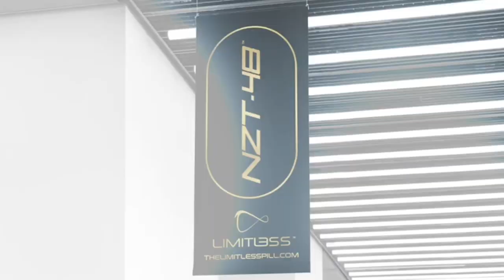IFBB Men's Physique Competitor George Brown wIth Frank Sepe at the NPC Photo Gym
IFBB Men's Physique Competitor George Brown wIth Frank Sepe at the NPC Photo Gym in Pittsburgh, Pa during the 2019 IFBB Pittsburgh Pro Weekend.